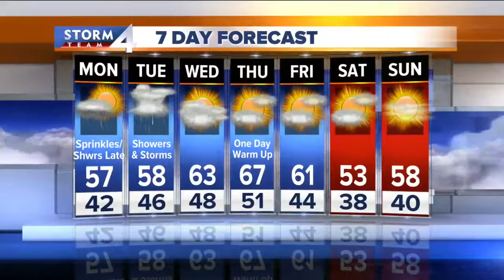Scott Steele's Evening Storm Team 4Cast